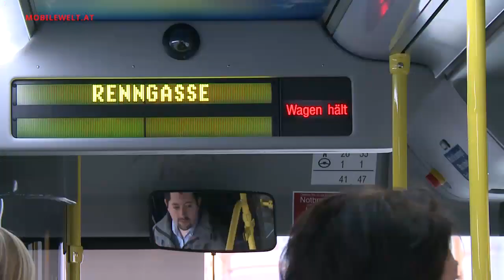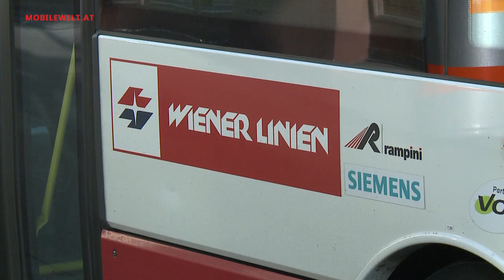Unterwegs mit dem Wiener Elektro-Citybus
2012 starteten die Wiener Linien mit dem sogenannten ElectriCitybus für die Linien durch die Wiener Innenstadt. Mittlerweile zählt die Flotte bereits zwölf solcher E-Busse, die übrigens die ersten in Serie hergestellten Vollektrobusse Europas sind.
Der Clou: Die Busse laden in der Endstation über einen Stromabnehmer auf der Oberleitung nach - somit entfällt mühsames Hantieren mit Ladekabeln.
Was der ElectriCitybus noch alles kann und wie das Fazit nach ein Jahr Echtbetrieb ausfällt, darüber wird im Video berichtet.